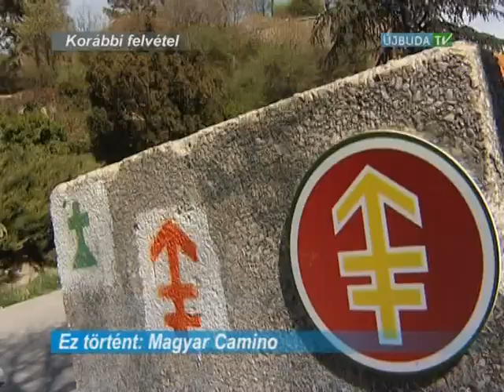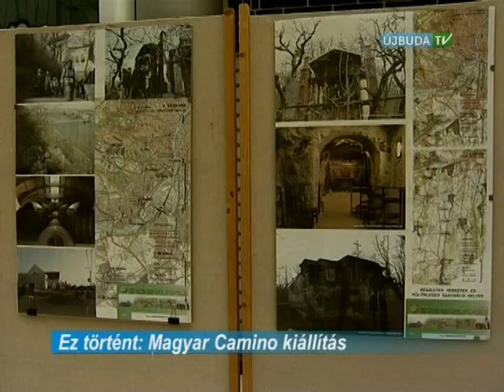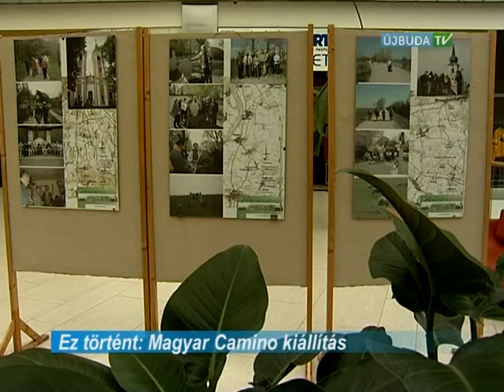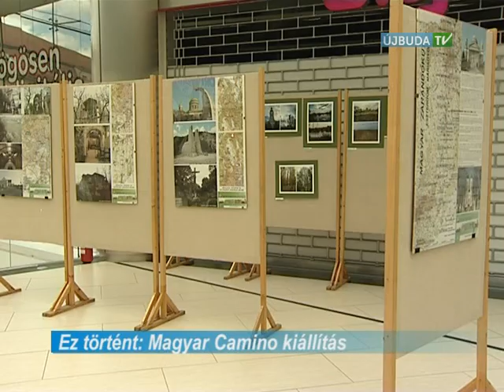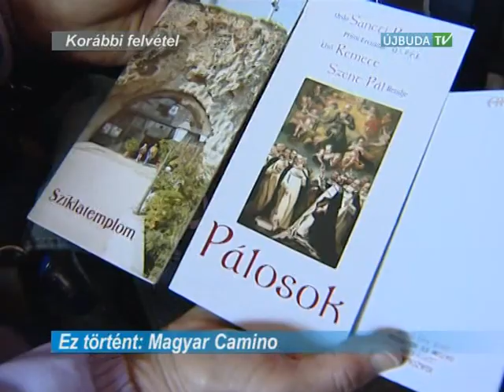Ez történt: Magyar Camino kiállítás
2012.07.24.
Újbudai Mozaik - Messzehangzó tehetségek

Az idei nyár az olimpiai eseményektől lesz hangos, így a Messzehangzó tehetségek Alapítvány is ennek jegyében tervezte meg a sport táborát, ahol a gyermekek személyesen is találkozhattak hazai olimpikonjainkkal, Horváth Gábor kajakozóval és Kapuvári Gábor birkózóval.

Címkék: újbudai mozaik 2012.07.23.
Hőség és egyéb nyári gyermekbetegségek - Újbudai Mozaik (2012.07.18)

Nyáron az ember jóval óvatosabb, mert sokkal több veszély leselkedik rá, mint máskor. Az allergiaszezon, kullancs, hőségriadó, a leégés veszélye, a gombás és egyéb fertőzések száma sokkal inkább megnövekedik. Az Újbuda TV stábja Csáki Csilla gyermek háziorvossal beszélgetett arról, mit tegyenek a szülők a betegségek megelőzése érdekében.

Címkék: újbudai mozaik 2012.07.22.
Zarándokút kiállítás - Újbudai Mozaik (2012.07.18)

A magyar El Camino zarándokútról készült fotókból nyílt kiállítás Újbuda egyik bevásárlóközpontjában.